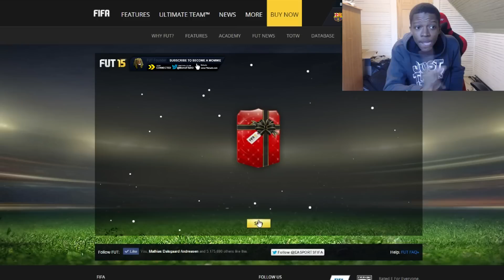MY BIGGEST PACK OPENING !! 50 X 100K PACKS ft 10 INFORMS - FIFA 15 PACK OPENING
OMG 50 X 100K PACKS,INFORMS IN A PACK + HIGH RATED PLAYERS,STILL WANT RONALDO OR MESSI IN A PACK !